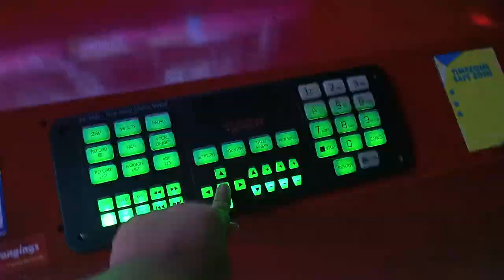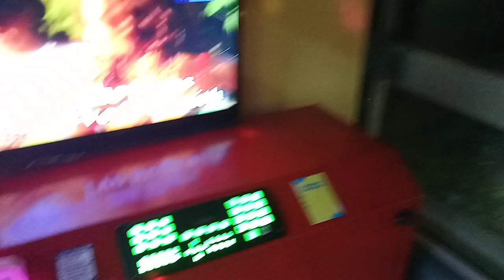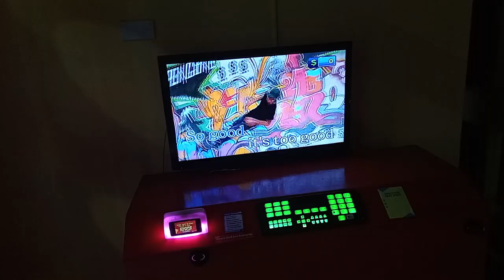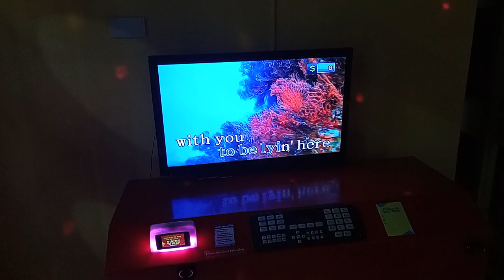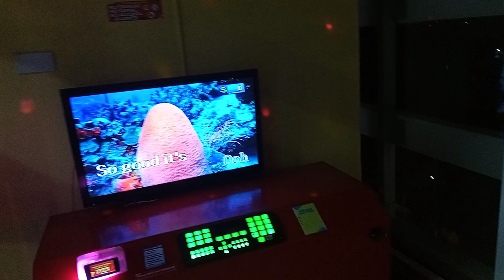TIMEZONE KARAOKE 🎤 MIC 🎶 PLATINUM X-ONE HDD BGV BRYCE TRINIDAD CAN'S BELIEVE MY EYES TO GO